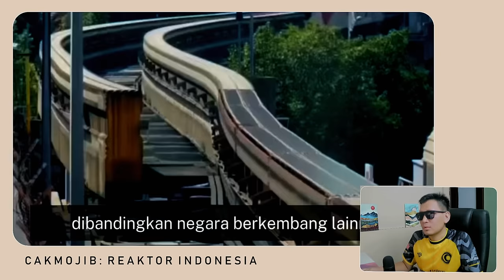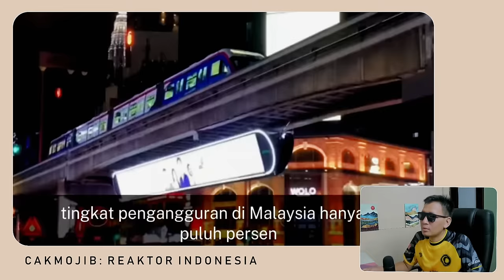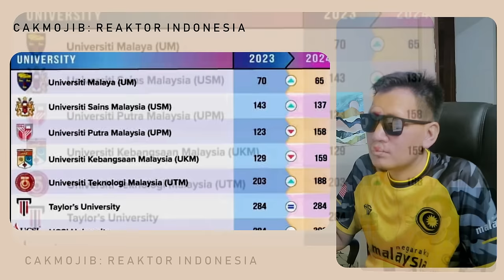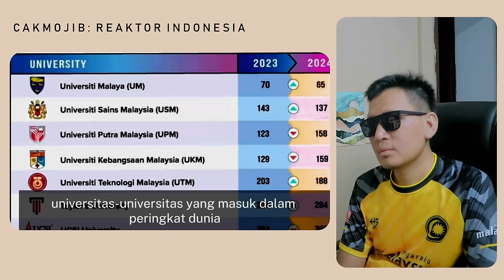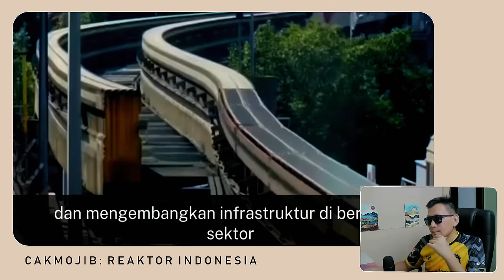TAK PAYAH MALU❗KITA MASIH TERTINGGAL DARI MALAYSIA⁈ INDONESIA HARUS BERBENAH‼ LAKUKAN HAL INI⁈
GAES BANTU SUPPORT CHANNEL KITA :

+ @CAKMOJIB TV
+ @KEBUN CAKMOJIB